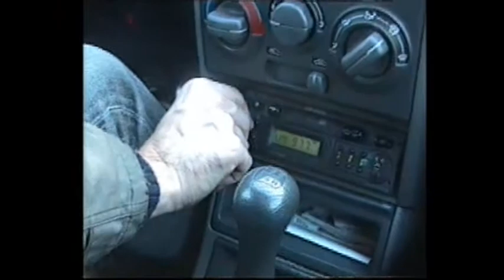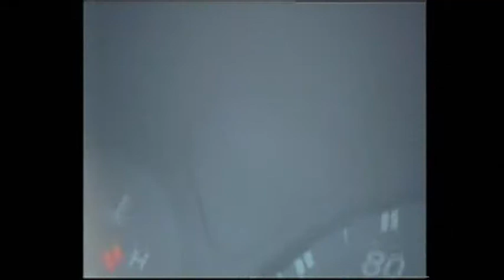Documentary Pensamento de Viagem by Pedro Cunha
Um pensamento em tom de reflexão sobre a existência humana numa simples viagem de automóvel Encontrei a inspiração para este pequeno filme em Albert Einstein...